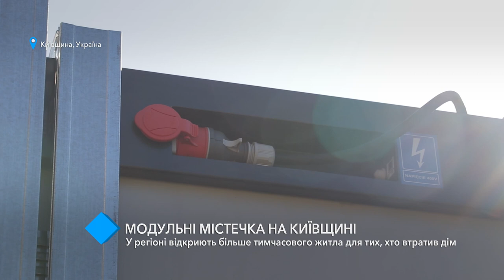Модульні містечка на Київщині: у регіоні відкриють більше тимчасового житла для тих, хто втратив дім